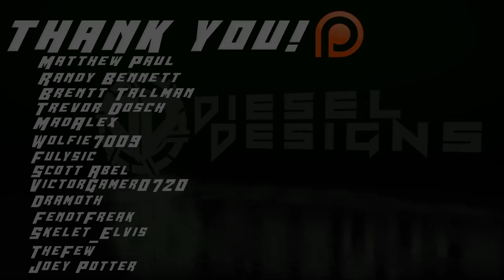CREATE YOUR OWN DINOSAUR THEME PARK : Parkasaurus Gameplay : Triceratops Creation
Parkasaurus Gameplay!  Parkasaurus is a zany Dinosaur Park management game, that challenges the player not only to provide guests with a unique dinosaur zoo experience, but to care for their dino friends by crafting the perfect exhibits, gifting them the cutest hats, and travelling back in time to rescue them from their demise!

Today, we hatch our very first egg and create a Triceratops!  Building Science Stations, getting research, crafting new Exhibits to bring in more customers and cash!  Steam Workshop coming soon, where you'll be able to create your very own models to make your park unique to you and only you!  This game is wonderful, so come check it out!